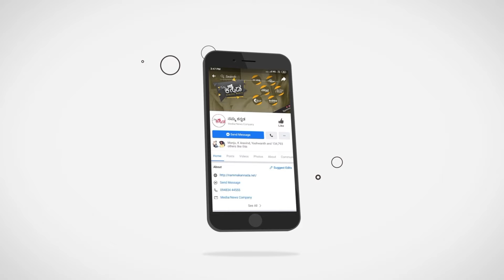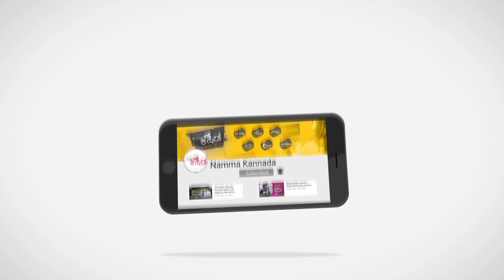ಬಿಗ್ ಬಾಸ್ ನಂತರ ಮಾರಿಗೋಲ್ಡ್ ನನಗೆ ಪೇಮೆಂಟ್ ಎಲ್ಲಾ ಬಂದಿದೆ..! | Biggboss | Marigold | Diganth | Sangeetha